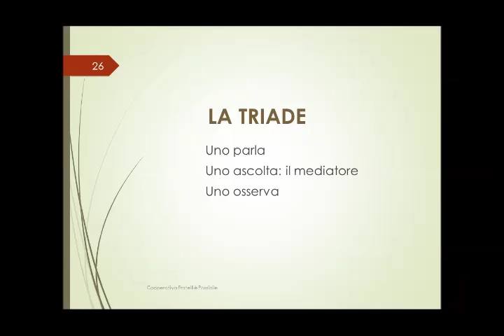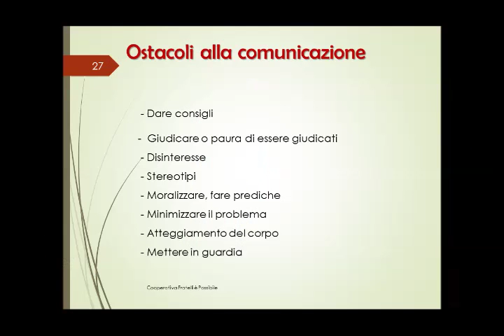Fraternità, energia rinnovabile - 7/7. Quinta parte (15/01/2017)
Nell'ambito degli incontri "Scuola di Fraternità": Fraternità, energia rinnovabile - Il proprio francescano: Esercizio finale. Con Elisa Zavoli (Cooperativa Sociale Francescana "Fratelli è Possibile", Santarcangelo di Romagna - RN). Trieste, 15/01/2017.